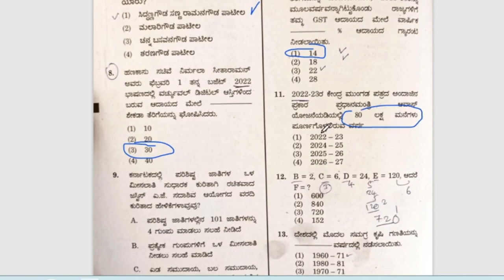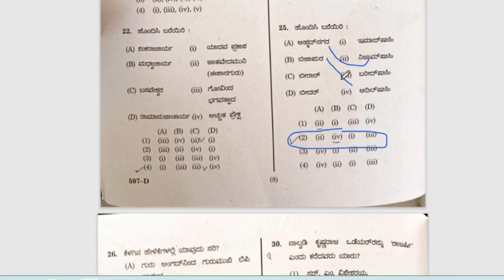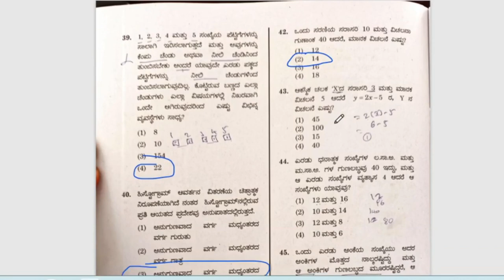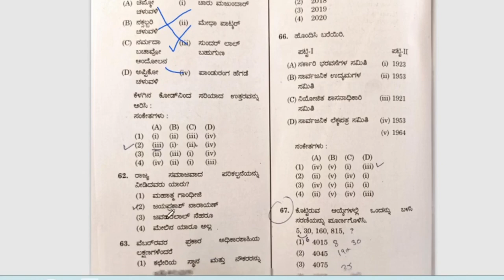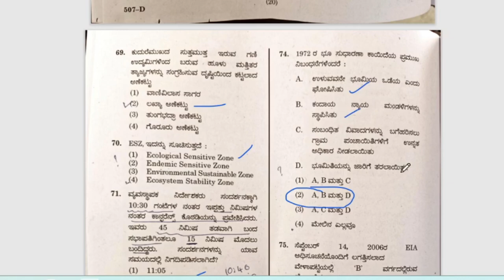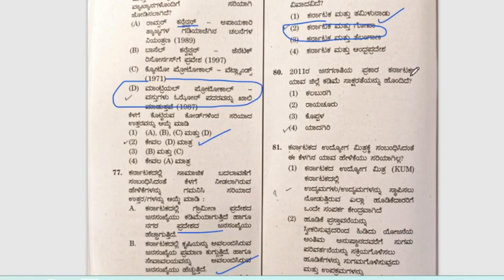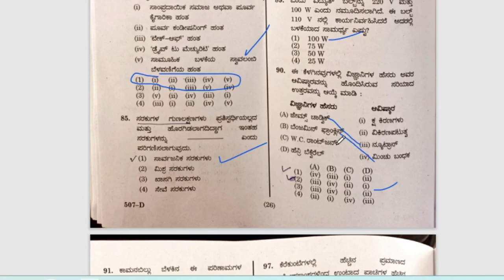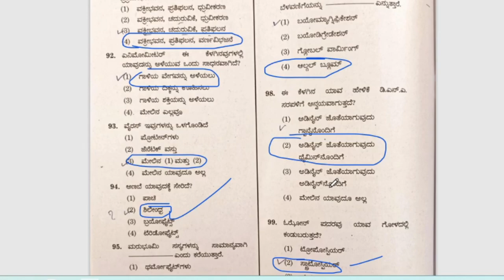labour inspector offical key answer / ಲೇಬರ್‌ ಇನ್ಪೆಕ್ಟರ್‌ ಪ್ರಶ್ನೆಪತ್ರಿಕೆ ಅಫಿಶಿಯಲ್‌ ಕೀ ಉತ್ತರಗಳು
ಲೇಬರ್‌ ಇನ್ಪೆಕ್ಟರ್‌ ಪ್ರಶ್ನೆಪತ್ರಿಕೆ ಅಫಿಶಿಯಲ್‌ ಕೀ ಉತ್ತರಗಳು